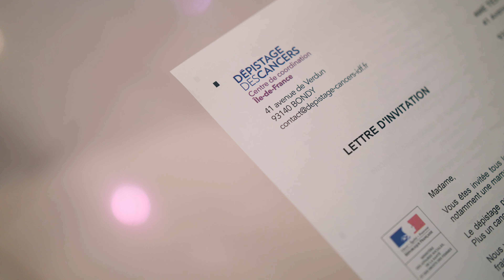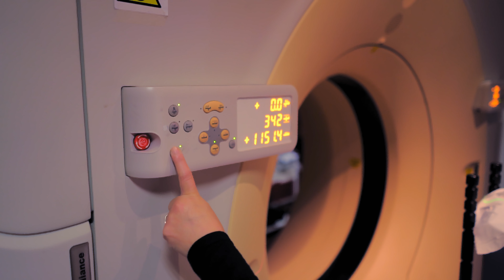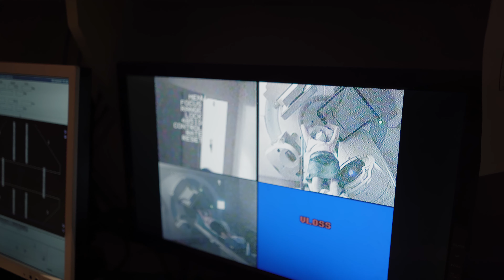Octobre Rose - Centre de radiothérapie de Bobigny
À l’occasion d’Octobre Rose, mois de sensibilisation au dépistage du cancer du sein, les établissements spécialisés en cancérologie du groupe Ramsay Santé se sont mobilisés.

Malgré l'épidémie de Covid-19, l'objectif reste identique : inciter les patientes et le grand public à se faire dépister, tout en les rassurant sur les conditions sanitaires mises en place au sein des établissements du groupe Ramsay Santé, 1er acteur privé dans la prise en charge des cancers.

Le Centre de radiothérapie de Bobigny a réalisé une vidéo dans ce cadre, avec :
- Dr Hosni Popotte, Cancérologue radiothérapeute
- Maria, patiente guérie d'un cancer du sein

Le Centre de radiothérapie de Bobigny est un établissement du groupe Ramsay Santé.